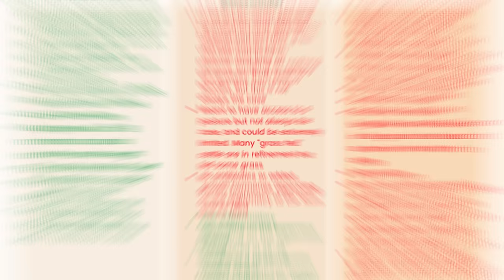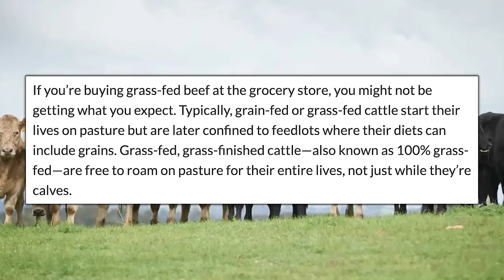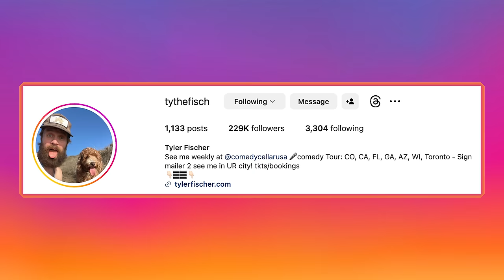These Foods Are EXTREMELY Nutrient Dense, Don't Ignore These Foods | Mind Pump 2223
00:00 Mind Pump Fit Tip: Meat is one of the MOST nutrient-dense foods!
23:29 When you have that one loose cannon “friend.”
43:31 Organifi’s Gold Juice is ultra-relaxing.
45:08 Justin’s man cave.
46:04 Do we need aliens to distract us from everything?
49:54 Strange News with Sak: Malaysia Airlines 370 and the Pentagon.
52:40 Fun Facts with Justin: Did this scientist find the key to eternity frozen in permafrost?
55:00 Shout out to Tyler Fischer.
56:26 Quah question #1 - Can overtraining and under-recovery cause you to lose muscle and gain body fat?
1:00:25 Quah question #2 - What’s the difference between cycling calories (high days versus low days) as opposed to taking the average and eating that amount every day?
1:04:23 Quah question #3 - As a coach my philosophy is selling health first, then fat loss, and muscle gain come as a byproduct as you guys talk about. I’m having a hard time marketing this online, as selling health isn’t sexy in comparison to “Lose 20 pounds in 90 days.” Do you have any advice on how to sell or market a health-first approach to an audience?
1:09:51 Quah question #4 - Sal and Adam have mentioned having ADHD and how it's been both a struggle and an asset in their business life. Do you have any strategies or tips for someone dealing with it in navigating relationships and business projects?

United Nations set to call on Americans to reduce meat consumption

Database Indicates U.S. Food Supply Is 73 Percent Ultra-Processed

Hospital room exposure to daylight and clinical improvement in unipolar depressed inpatients

Mind Pump #1475: Eating Meat Is Good For The Climate With Robb Wolf

How to Undulate Your Calories for Faster Weight Loss & an Improved Metabolism

Mind Pump #2025: How To Be A Successful Fitness Coach With Jason Phillips

Mind Pump #2175: A Call To Action For All Trainers & Coaches With Jason Phillips

People Mentioned
Robb Wolf (@dasrobbwolf) Instagram

Nate Diaz (@natediaz209) Instagram
Tucker Carlson (@TuckerCarlson) X
Tyler Fischer (@tythefisch) Instagram